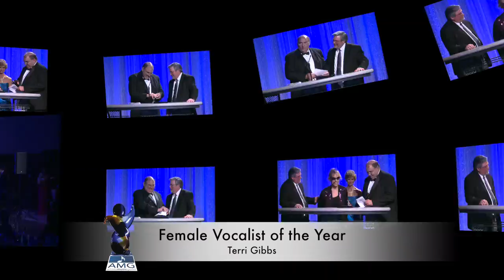2014 AMG Heritage Awards Recipients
Here is a complete look at all of our 2014 AMG presenters and recipients for the AMG Heritage Awards.